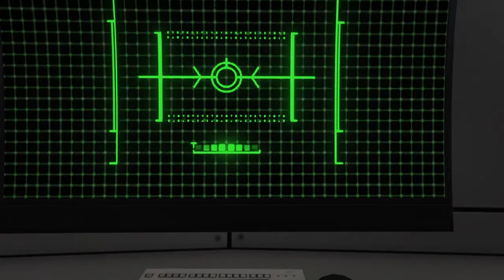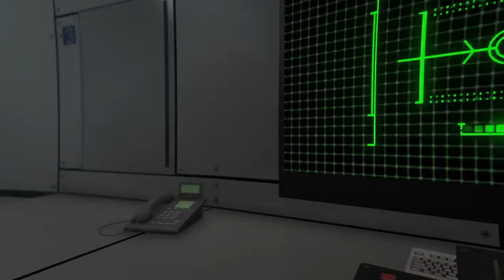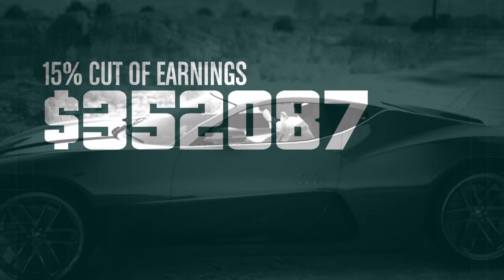Gta V online Setup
Instagram Kyuubi_Killer5 and Jairo _martinez13